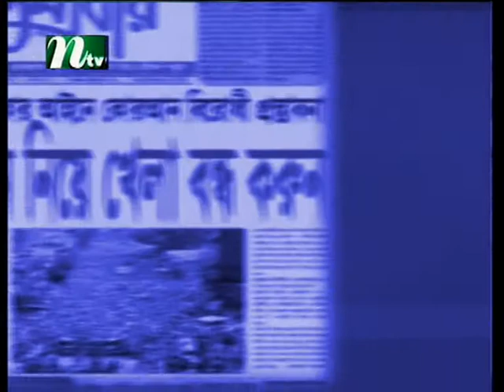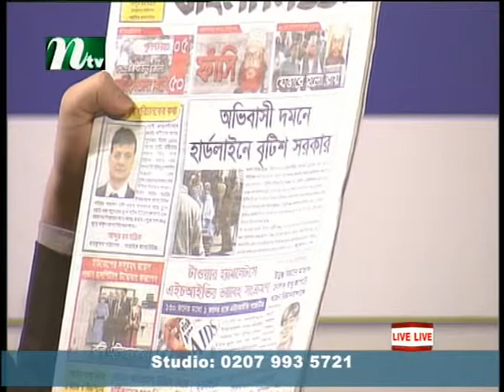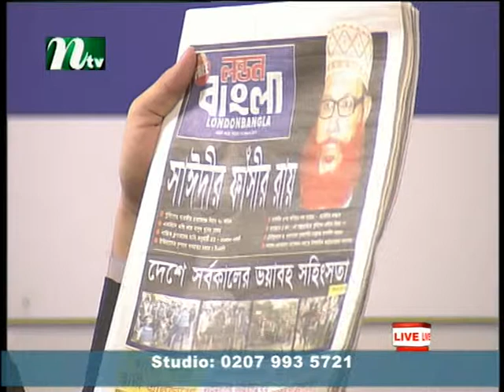030313_Hold the Front Page (Violane in Bangladesh_S1